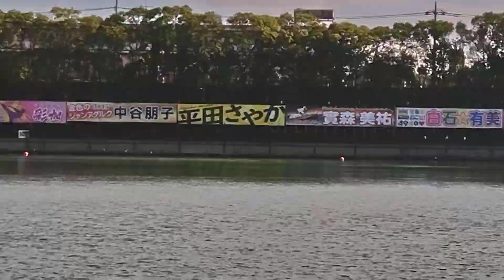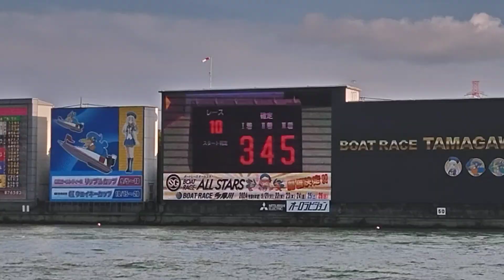ボートレース多摩川 オールレディースリップルカップ 選抜戦 第10r 勝利 3号艇 實森美祐 捲り 炸裂 おめでとう 三連単 3-4-5 捲り モンキーターン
8.510円